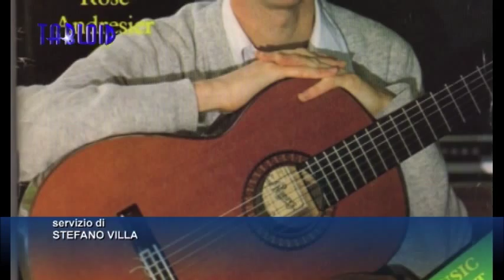A Masone Guillermo Fierens l'erede di Segovia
Tre secoli di musica classica per chitarra a Masone, suonata con l’anima da Guillermo Fierens, uno dei massimi virtuosi mondiali delle sei corde. Nato in Argentina dove si è diplomato al Conservatorio di Buenos Aires Fierens si è poi perfezionato a Santiago de Compostela e a Berkeley, con il leggendario Andres Segovia del quale, già nel 1989, il Corriere della Sera lo definì erede.
Guillermo Fierens è arrivato a Masone per iniziativa dell’instancabile Luigi Pastorino, animatore da tutta la vita di eventi e iniziative che fanno pulsare il cuore del suo amato borgo in Valle Stura.
Affascinato dalle esecuzioni musicali del grande talento argentino della chitarra classica durante la presentazione di un libro a Savona, Pastorino ha subito cercato di contattarlo, scoprendo che Fierens vive da molti anni in Liguria, nella Val Bormida savonese dove ha conosciuto e sposato la moglie. Avuto da conoscenti e amici il telefono del maestro, Pastorino lo ha così chiamato e incontrato per invitarlo a tenere un concerto a Masone.

Guillermo Fierens di cui Andres Segovia disse: “la sua tecnica è meravigliosa, ma possiede qualcosa di assai più importante della sola tecnica: suona con l’anima” è così arrivato in Valle Stura, accolto come uno di loro, dai masonesi. A cominciare dal sindaco Enrico Piccardo che l’ha incontrato in municipio anche a nome dell’Unione dei Comuni.

E poi dalla Pro Loco e dagli Amici del Museo civico Tubino che gli hanno fatto visitare le collezioni e le sale rinate dopo i restauri di questa straordinaria memoria nei secoli di Masone,delle sue antiche lavorazioni del ferro e della devozione dei suoi splendidi presepi.
Coccolato ospite a tavola della famiglia di Luigi Pastorino, Guillermo Fierens, ha poi emozionato e incantato i masonesi con il concerto, ripreso con queste immagini da Telemasone, nello storico Oratorio della Natività di Maria Santissima.

Guillermo Fierens che ha vinto il primo Premio nei concorsi internazionali di Caracas, di Alessandria e Rio de Janeiro ha suonato ed è celebre in tutto il mondo, dagli Stati Uniti all’Australia al Canada e in Europa da Bruxelles a Zurigo, da Londra a Rotterdam, da Milano a Barcellona, da Amburgo a Oslo e Helsinki

Dalle musiche secentesche di Gaspar Sanz, maestro anche di don Juan de Austria, a quelle di Fernando Sor, grande compositore e chitarrista fra sette e ottocento, ai brani di Francisco Tarrega, compositore, chitarrista e pianista molto speciale per Emilio Pujol, che suonò sino ai primi del novecento, a Joaquin Turina, nato a Siviglia con radici italiane e ispirato a Parigi anche da Ravel e Debussy, al contemporaneo Federico Moreno Torroba, scomparso nel 1982, Fierens ha ripercorso a Masone trecento anni delle migliori musiche classiche per chitarra dei maestri spagnoli.

Una serata indimenticabile per il borgo della Valle Stura, che con nuovi eventi, vuole al più presto rinsaldare il legame con l’erede di Andres Segovia.